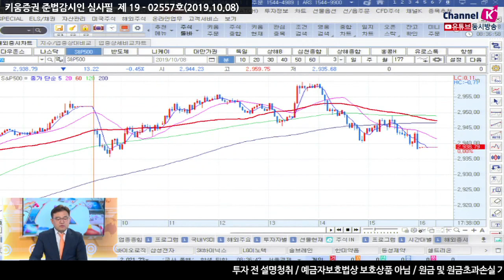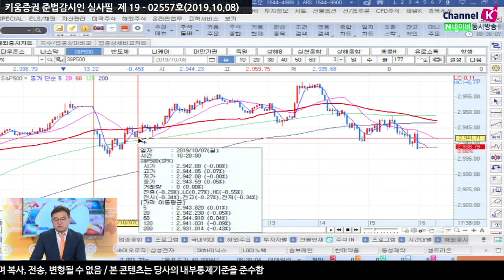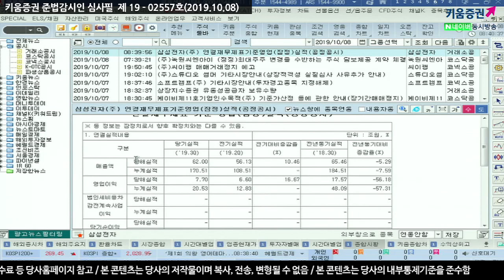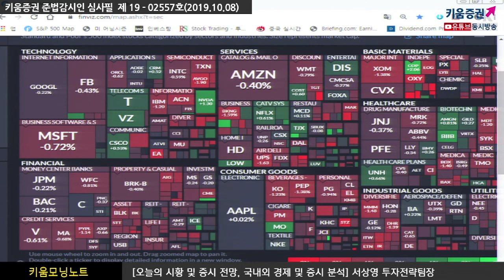[주식투자] 서상영의 아침시황 투자전략 / 미-중 무역협상 앞두고 중국 상무부가 상호 합의거론(19.10.08)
미 증시는 중국과의 무역협상을 앞두고
관망세가 짙은 가운데 차익 매물 출회되며 하락
다만, 장중 한 때 중국 상무부가 상호 합의할 수 있는 부분에 기꺼이
거래를 하고 싶어 한다는 소식이 전해지자 상승 하기도 했음
그러나 호재성 재료가 부각된 일부 기업들을 제외하면 대부분 매물이
출회되며 하락
이는 스몰딜 합의의 경우 시장에 일정 부분 반영이 되었다는 분석이 많아
추가적인 조치가 나오지 않는 이상 차익 매물 출회 가능성을 배제 할 수 없기 때문​
이런 가운데 일부 개별 기업들의 경우 호재성 재료가 부각되며 상승
추가적으로 협상의 지속을 이야기 하고 있다는 점에서 오늘 국내증시에는 우호적
강병욱 키움증권 채널K 앵커, 서상영 연구위원 투자전략팀